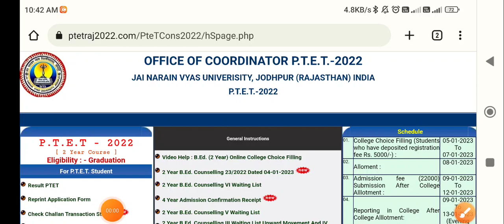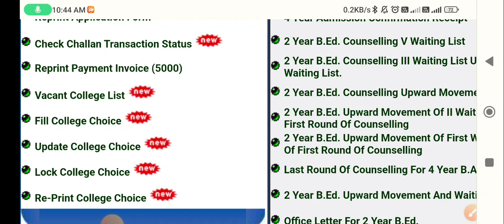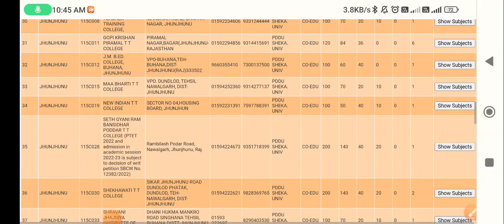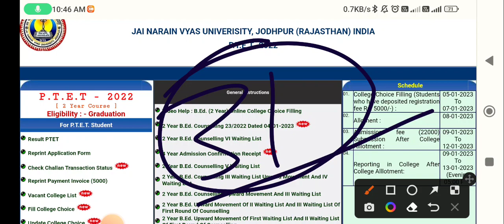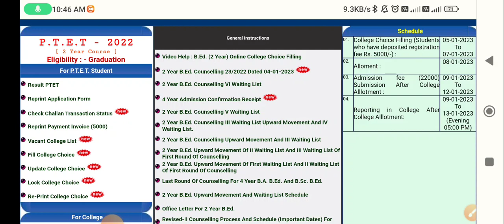😱😱Ptet college Allotment list 2023 || refund kab milega ,last counseling start sabko milega college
ptet me college kitne number chahiye,ptet 4 year allotment

list 2022

ptet college allotment list 2022 || ptet allotment letter

kaise nikale || ptet 1st list cutoff

ptet 2022,ptet,ptet cut off 2022,ptet counselling

2022,ptet cut off,ptet cut off 2022 science,ptet cut off

PTET registration 2021, PTET college allotment 2021,

PTET college allotment, PTET counselling 2021,, PTET 4 year college allotment list, ptet document kya chahie, PTET college allotment list, PTET 1st counselling list,

ptet counselling 2021, rajasthan ptet cut off 2021ptet college allotment, ptet college allotment list 2021 kaise dekhe, ptet college allotment list 2021, PTET 4 year

choice date 2002,Ptet kul fees? ptet 2 year counselling

2022,ptet 2 year counselling date 2022,

ptet 2 year counselling,PTET Counselling 2022 (.ptet

counselling 2021,ptet counselling,ptet counselling date

2021,ptet 2 year cut off 2022,ptet 2022 counselling

registration, College Choice Filling 2021,ptet college

choice,ptet college choice 2021,ptet college choice kaise

karen, PTET College Choice Kaise Karen,

PTET 2 Year College List 2022,PTET College Choice 2022

2 Year ptet 2 year b.ed counselling 2022,ptet 2022 2 year b.ed counselling,ptet 2 year b.ed counselling date,ptet

2022,ptet,genuine classes ptet 2022,ptet 4 year college

list 2022,ptet 4 year counselling,ptet 2 year counselling

2022 kab hogi,ptet 2 year counselling date 2022,ptet 2

year counselling,PTET 4 Year 1st College List, PTET 2 Year

B.Ed Counselling 2022,ptet 2 year b.ed counselling kab

shuru hogi 2022,ptet 2022 2 year b.ed counselling kab shuru hogi

how to check ptet result 2022,how to check ptet result,ptet